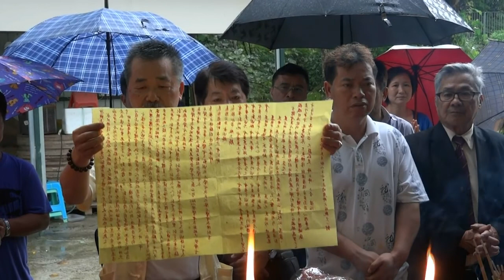沙頭角協會首屆會董局就職典禮拜神儀式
沙頭角協會有限公司
首屆會董局就職典禮 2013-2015
日期：2013年6月15日（星期六）
地點：沙頭角農莊